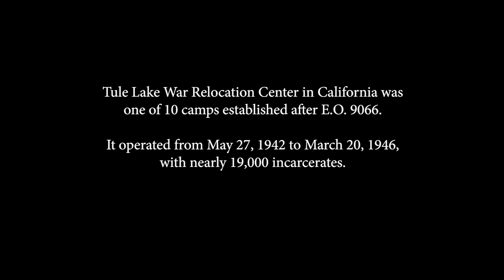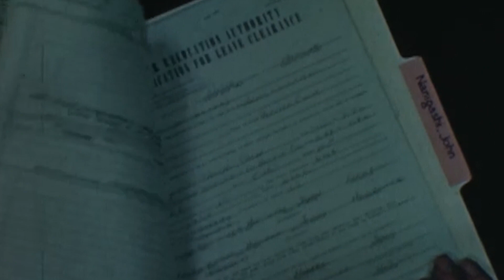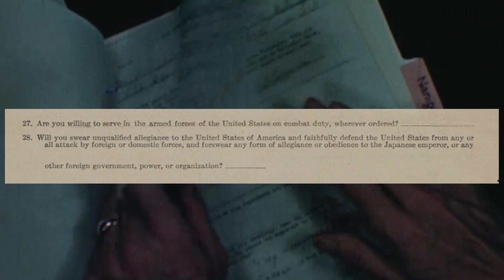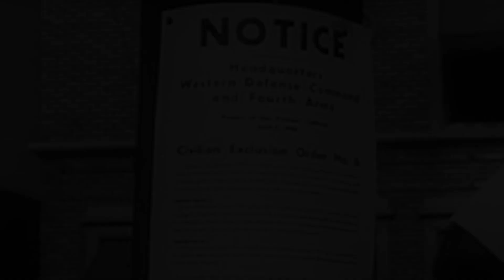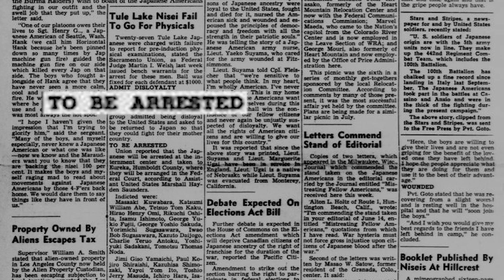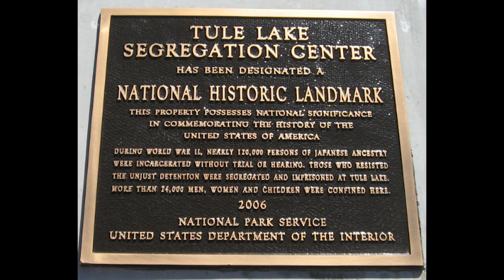Episode 9: "Under Duress and Restraint" - Jimi Yamaichi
Episode 9 of "10 Camps, 10 Stories: Beyond the Barbed Wire"

Camp Tulelake was built in 1933 as a public work relief program, part of the New Deal of President Franklin Roosevelt. The camp was one of several constructed for the Civilian Conservation Corps. From one Roosevelt program, hailed as one of the greatest New Deal programs, to his signing of E.O. 9066, the camp was renamed the Tule Lake War Relocation Center and later Tule Lake Segregation Center.

Yamaichi was one of thousands of Japanese Americans branded as disloyal in Tule Lake.

At Tule Lake, Yamaichi eventually became head of the construction crew.